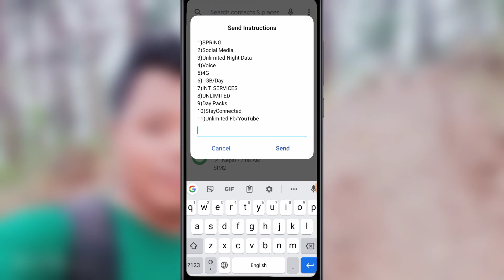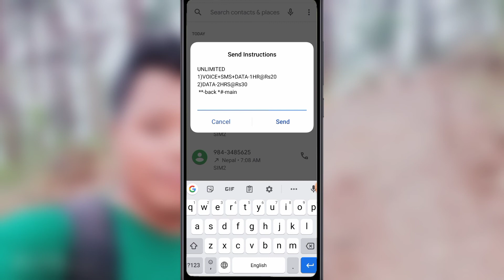FREE NTC 4 Hour Unlimited Data Pack _ Just Rs.30 _ free 500 mb _ ntc data pack 2021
wow 😳 कति सजिलो तरिका पो रहेछ त 4 Hour Unlimited Data Pack  चलाउने  तरिका त तपाईहरु पनि अहिले नै सिक्नुहोस । 👍👇👇👇♥️♥️♥️♥️♥️👇♥️♥️♥️♥️♥️♥️♥️

yo video ma hami sikane chawki ncell ma free ma net kasri use garne ? Ani ncell ma paiss sakeko belama net ko use kasti garne ho  sajilo tarika cha hee  full video hernu hol 🙏  🙏

Technical chhiring YouTube channel
NAMASTE ma chhiring Sherpa tpaii lai well come chha hamro channel ma hami deenika
Rupam new video upload garne garchaw so
Tech & Tips video free ma heranko lagi

Well come to  my  friends
This channel delly video update now
Technical

Free :::::::::)
free:::::::::::)

release qution
How to
free Recharge offers
Ncell Recharge for free

👉 Ncell voice pack 2021 _ free 32 GB data pack , ncell free voice pack, unlimited data pack, night data pack, night voice pack 2021

👉As video ma hami sikane chawki ncell voice pack 2021 ko barema ra sata mha night voice pack , unlimited voice pack , sambandi jankari dine chawma so video ko sata ma nee ra hanu hol (:)

free Ncell 32gb data pack [ Lockdown offer ] All Ncell SIM card in  _Nepali Ncell data pack 2020

Free Internet

Ncell voice pack
Ncell apps
how to use Ncell apps
Ncell balance tansfor
in India to nepal
Mero plan
video pack
Ncell Recharge hack
Ntc data pack check
Mobile free recharge
1Gb data free in ntc 🙄
Nepal Telecom

com/1Mm2M6Qccq

अब फ्री मा हेकिङ कोस को लागि
par month Rs.1240 N.c
but 2 month free try now
1month  10+ video Rs.220
2month 50+ video Rs.00.0 free
6moth  220+ video Rs.6000
अहिले सम्मा 500+ ले यो कोर्स लिएको